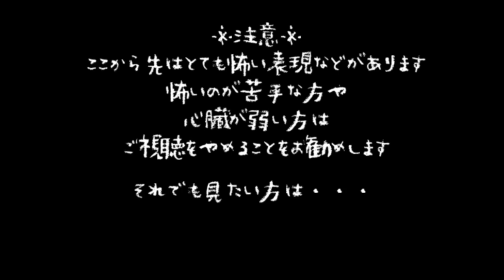【ゆっくりホラー実況】深夜廻 #17